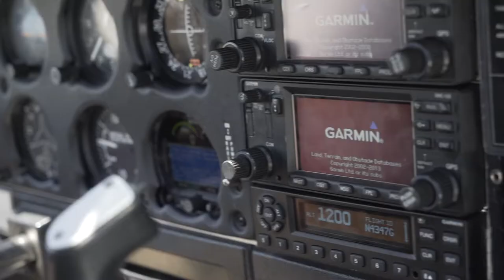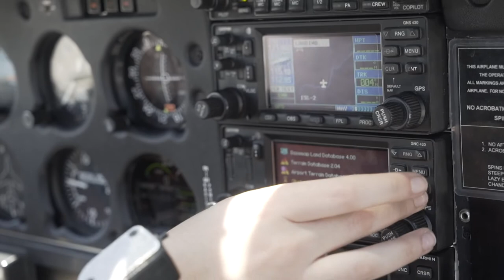2018 Air Race Classic Competition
AAE PhD student Nicoletta Fala is racing again in the 42nd Air Race Classic Competition, as pilot for Purdue Pilots Inc. and one of two all women teams from Purdue University competing.

Hear what her team is doing differently this year's race taking place June 19th to June 22nd and read the full story